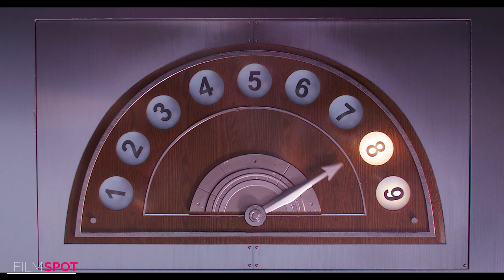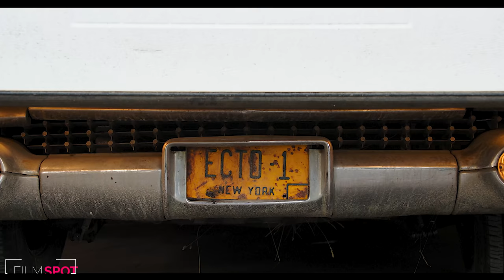TOP UPCOMING ANIMATION MOVIES 2020 & 2021 (Trailers)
00:00 Raya And The Last Dragon
02:02 The Croods 2 A New Age
05:21 Minions 2 The Rise of Gru
08:13 Rumble
10:04 Soul
12:23 The SpongeBob Movie 3 Sponge on the Run
14:21 Peter Rabbit 2
16:39 Jungle Cruise
18:38 Ghostbusters 3 Afterlife